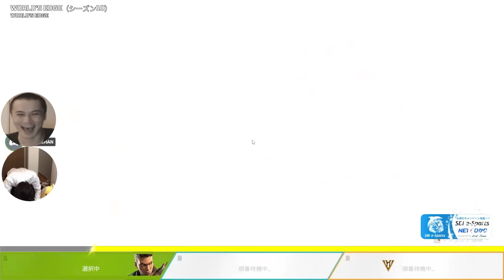CRカップスクリムでチャンピオンが取れずリスナーに謝るCHEEKY【CHEEKY切り抜き】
▼動画の目次
0:00 申し訳ないっす
1:49 漢すぎる加藤純一
2:43 チーム名の由来
4:47 チーキーの小ボケ
5:30 もこう名シーン
6:14 もこうが輝いた瞬間
8:37 分からせるチーキー

▼CHEEKYさんの実績
Apex Legends
Ranked Predator 最終順位
S5 CS 世界39位
S6 CS 世界14位 S6s2 pc&cs プレデター維持
S7 CS 世界2位 S7s2 pc&cs プレデター維持
S8 PC 世界3位 & 世界最速プレデター
S9 PC 世界2位 & 世界最速プレデター
S9s2 PC 世界4位
S10 PC 日本1位& 日本最速プレデター
S10s2 PC 世界3位
S11s1 PC 世界4位
S11s2 PC 世界3位＆世界最速プレデター
タイマン日本最強決定戦 優勝

Destiny2 Esports 4k、2k公式世界大会優勝
PS4 世界最速ライトハウス
その他毎週末に行われていたd2esportsの大会はほぼ1位です

▼CHEEKYさんの使用デバイス
コントローラー: Scuf Impact 背面　右から◯△□×
Gaming PC : Intel Core i9-11900K, GeForce RTX 3090 12GB
Streaming PC : Intel Core i9-9900K, (3.6GHz-5.00GHz) NVIDIA GeForce RTX 2060, 32GB
モニター : I-O DATAゲーミングモニター 24.5インチ (240Hz) 0.6ms
マイク : SHURE SM7B
イヤホン : SHURE SE215
マウス : GPro Superlight
キーボード :  Ducky One 2 Mini RGB

▼CHEEKYさんの設定
Apex Legends
感度: 5  エイム感度4
反応曲線 クラシック
デッドゾーンなし
ボタン配置 : デフォルト
視野角 : 108

MnK DPI 800 感度1.4 ads 1.0

Destiny2
PS4 // 感度 6  ボタン配置 : デフォルト
PC // 感度 10 (controller) mouse DPI 800 感度6